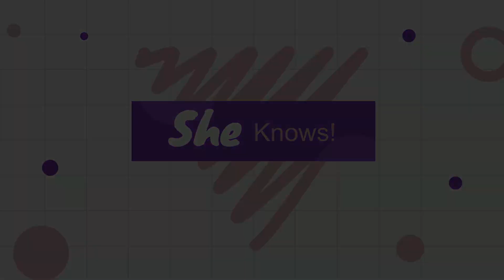Some fun moments between friends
Love this girl, love the fun we have! we got great chemistry